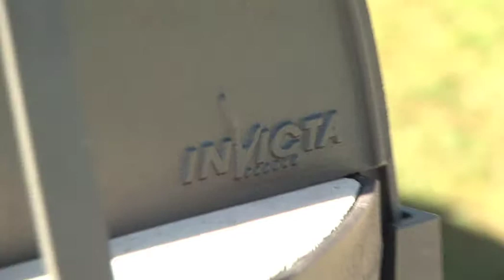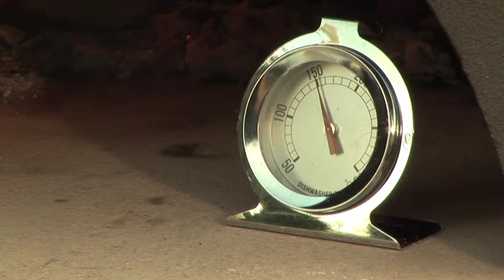INVICTA : four à bois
Decouvrez le four à bois 4 en 1de chez Invicta. Ce four design et malin est parfait pour votre jardin !